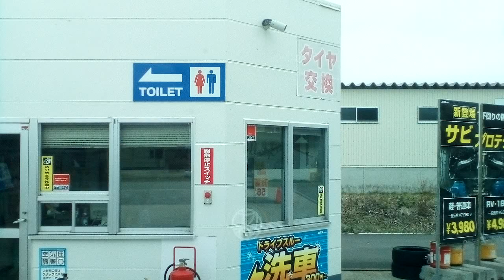【車窓動画】北海道 春 道ドライブ2019VID_20200418_122205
北海道の目的地まで車窓動画、写真など、走った事のある道、季節と時間によって変化してますので御覧下さい。